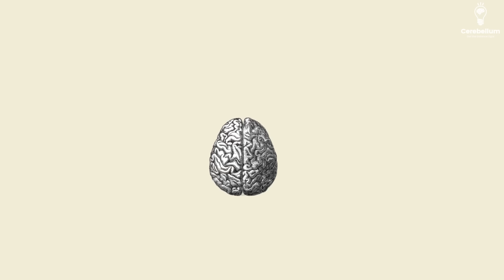23 days to go for NEETPG: 'A Little Bit Extra' Approach for the last days | Dr. Praveen Tripathi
Final 23 Days for NEET PG 2025 | 'A Little Bit Extra' Approach for the last days | Dr. Praveen Tripathi
In this video, we talk about the “A Little Bit Extra” approach — a simple mindset shift that NEET PG toppers use in the final days before the exam.
🎯 Learn how to:
-Push past mental fatigue for NEET PG 2025
-Clock 12–14 hours a day with clarity
-Maximize output with micro-adjustments in your routine
-Avoid regret on result day
-Transform low GT scores into high ranks with the right mindset
🔔 Don’t let the last 23 days slip away — this is where ranks are made!
NEET PG 2025 motivation, NEET PG final study plan, NEET PG 2025 strategy, NEET PG last 23 days, NEET PG final push, NEET PG preparation tips, NEET PG anxiety management, how to stay focused NEET PG 2025, NEET PG 2025 revision strategy, Marathon NEET PG, NEET PG PYQs, NEET PG study plan, NEET PG countdown, NEET PG self motivation, NEET PG topper tips, NEET PG 2025 preparation, NEET PG mock tests, last minute NEET PG tips, NEET PG exam mindset, NEET PG Cerebellum Academy